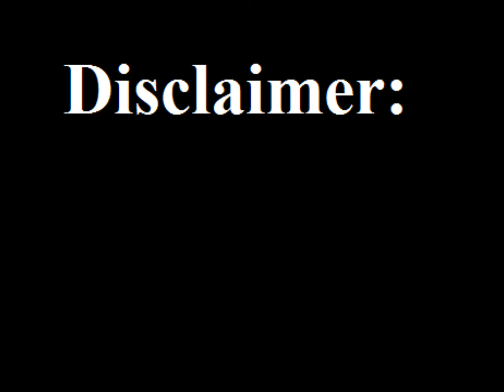Alissa is quite the character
In which Alissa discusses her favourite musicals through the medium of song, and has far too much fun with effects.